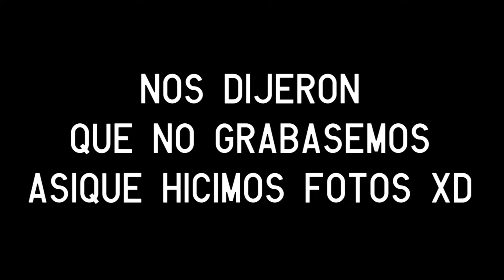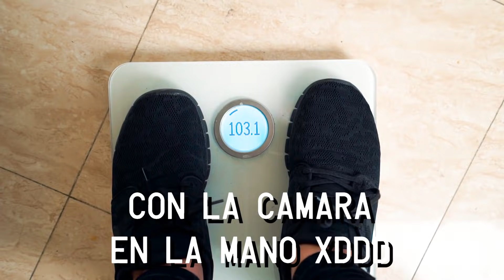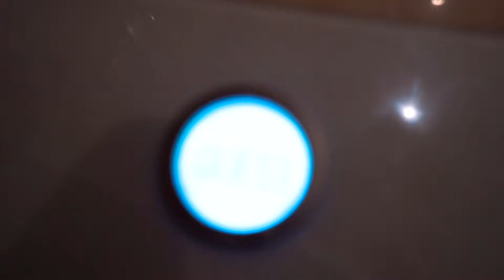QUIEN PUEDE GANAR MAS PESO EN 24 HORAS !! RETO DE COMIDA [bytarifa]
➜Hoy os traigo un vídeo en el que hacemos un reto de comida byviruzz y yo. Quien ganara más peso / engordara más en un día?

NOS VEMOS :)